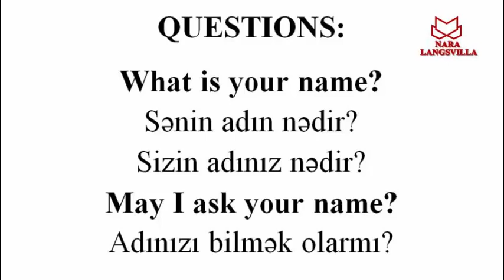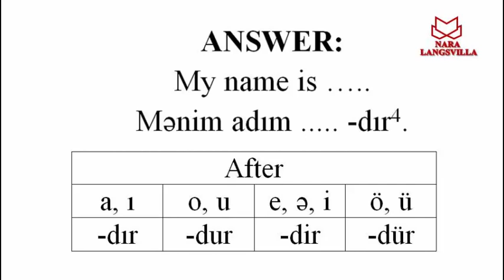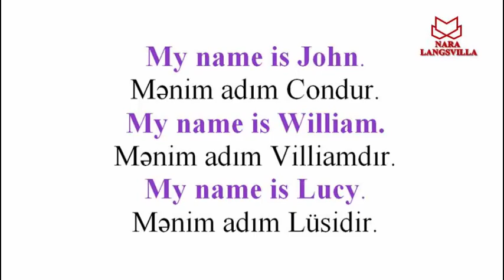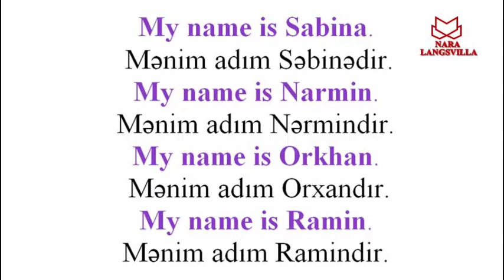Azerbaijani language| How to ask someone`s name|Nara Langsvilla`s uploads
This video tutorial will teach you how to ask someone`s name in Azerbaijani language.